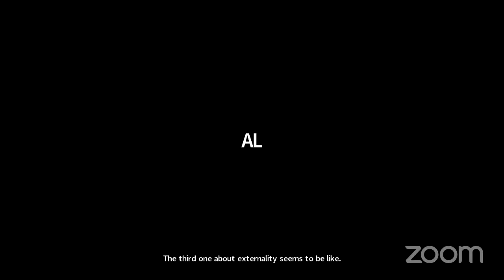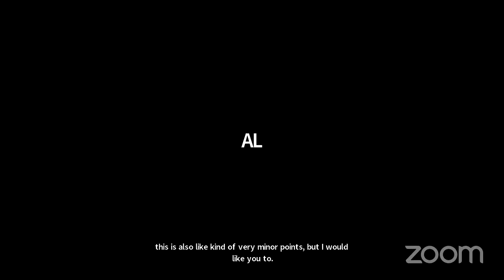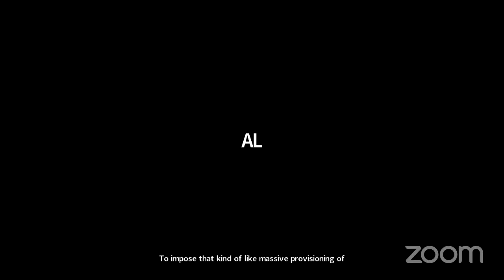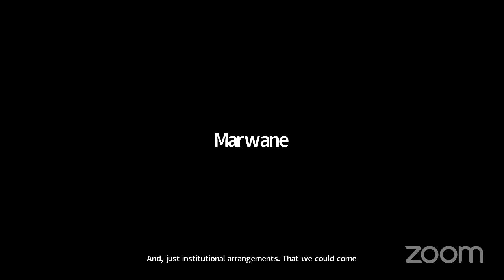Value's Judgments, Normativity and Communist Practical Reason | Red May 2023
Cordelia Belton

★ Support Red May ★
Red May is a month-long spree of red arts, red theory, and red politics based in Seattle, Washington. We gather in bookstores, movie theaters, bars, parks, cafes, alleys, and auditoriums to share in discussion and plot ways forward toward a world in common: a world beyond capitalism. While we will continue our annual collective hurdle over the wire of our capitalist horizon, now you can join us throughout the other 11 months of the year.